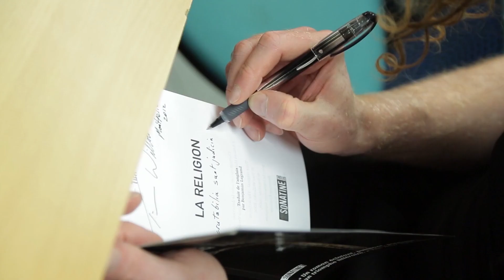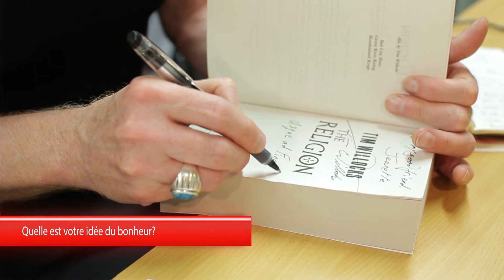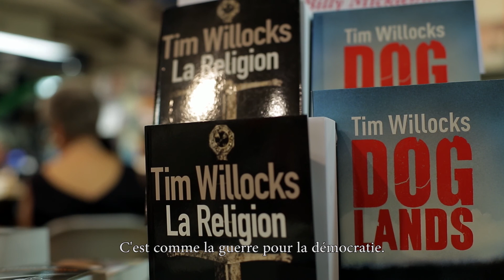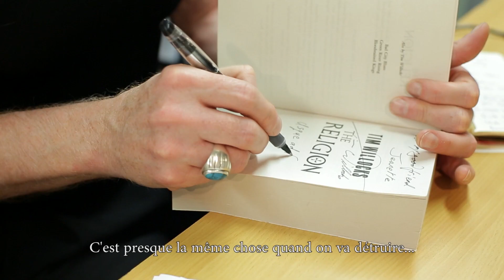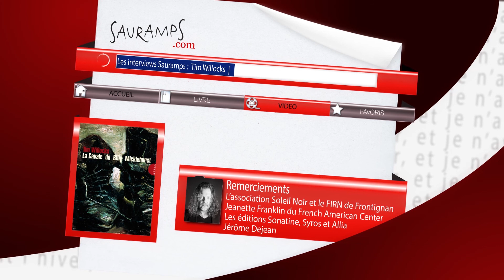Tim Willocks - La cavale de Billy Micklehurst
Retour en images sur la venue de l'écrivain britannique Tim Willocks le mercredi 10 octobre à la librairie Sauramps. (Rencontre organisée dans le cadre du cycle K-fé-krime en partenariat avec l'association Soleil Noir et le FIRN de Frontignan).

Né en 1957 à Manchester, Tim Willocks est chirurgien, psychiatre, producteur et scénariste. Il est par ailleurs maître en arts martiaux, en l'occurrence ceinture noire de karaté Shotokan. En 1991, il publie son premier roman "Bad City Blues" (Ed. de l'Olivier, 1999), qui sera adapté sur grand écran par Dennis Hopper. Il est aussi l'auteur de livres à succès comme "Green River" (Sonatine, 2012), "Doglands" (Syros, 2012), des "Rois écarlates" (Seuil/Points, 2009) et de "La Religion" (Sonatine et Pocket, 2006).

Son dernier ouvrage "La cavale de Billy Micklehurst" est paru en mai dernier aux éditions Allia .

Le lecteur assiste au montage d'un court-métrage, il plonge à la fois dans l'atmosphère du récit fantastique -- plans larges, espaces énigmatiques, ténébreux -- tout comme il frôle la surface des choses, se confronte à la réalité la plus concrète, tant Tim Willocks sait décrire non seulement un personnage mais aussi un homme, yeux enfoncés, gencives ravagées, dents cassées, costume à fines rayures maculé. Fort de sa profession de psychiatre, Tim Willocks évoque sous une forme littéraire le problème de l'alexithymie, difficulté à verbaliser ses émotions et ses douleurs, liée à des symptômes psychosomatiques. Ce faisant, il place la littérature au niveau de la misère humaine, l'écrivain, comme la mission dont Billy Micklehurst se croit chargé, est un passeur d'âmes.